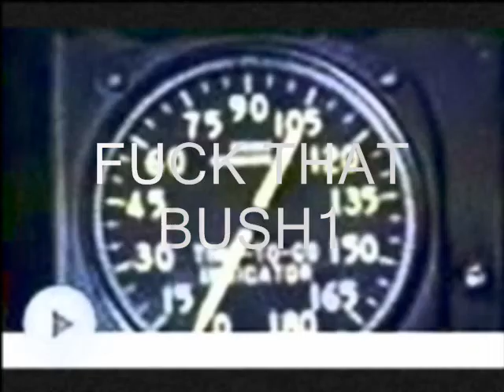fuck that bush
hes going to kill us all